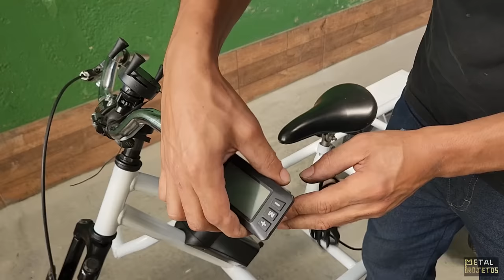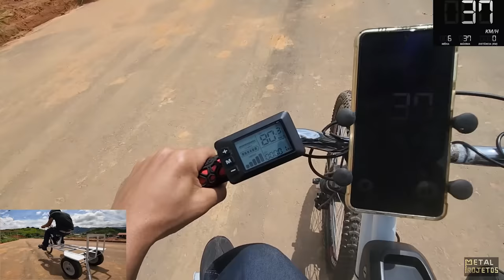como fazer um TRICICLO com CARRINHO de CARGA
vou mostrar neste vídeo,  como fazer um triciclo usando um carrinho de carga e uma  bicicleta muito simples de fazer.

para quem interessar em motor de bicicleta 80cc, bicicletas e peças para bicicleta entre em contato nesse número de WhatsApp CABEÇAS BIKES

roda de carrinho de mão ou de carga rolamentado

rolamento para roda de carrinho de mão ou de carga

e seja um membro do canal assim você contribuiu muito para continuar com os projetos.

partida retratil para motor de bike

tensor esticador corrente

Metal projetos

Tik tok metalprojetos

kwai metalprojetos